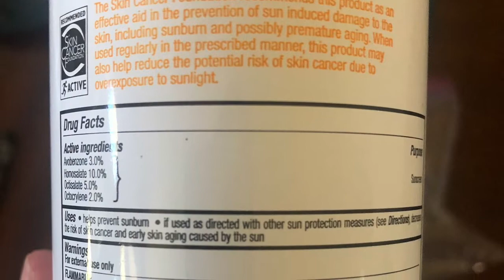UV Bead Experiment